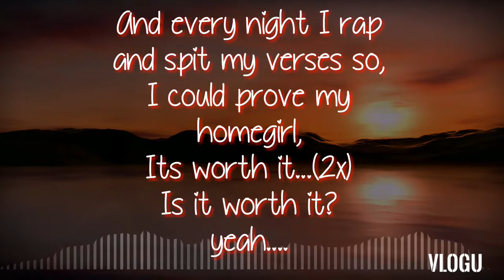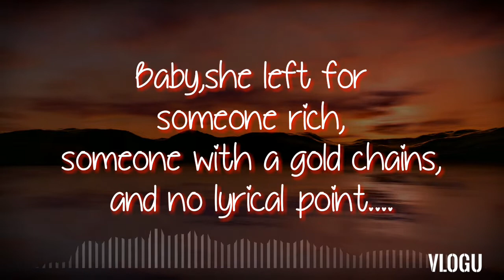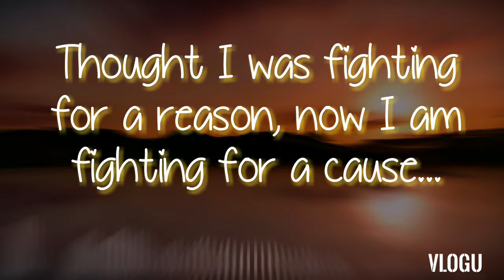Dj roillexzz feat Picaso_Fighting for a dream.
Hey guys. since you all forced me to release a rap song.Heres my first rap type song which i made in collaboration with Mr.Nokdang langu nicknamed as Picaso,who is a talented rapper and also my friend.
So,heres a sad drop for you all...
The songs theme is based on a person striving for his dreams meanwhile opstacles hurdle him...